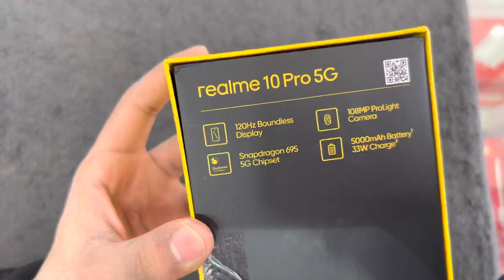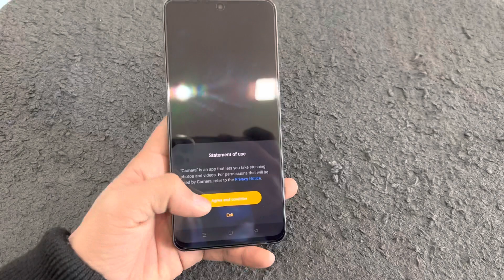Itna sasta 5G mobile 😱 || सस्ता 5G मोबाईल